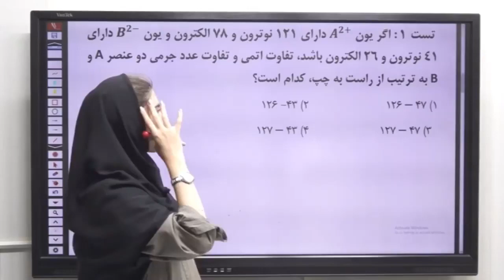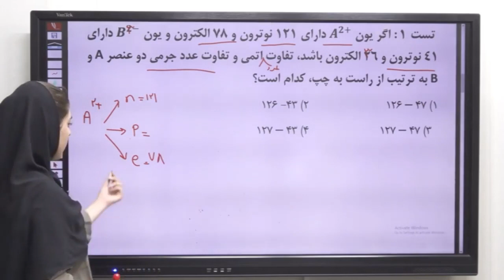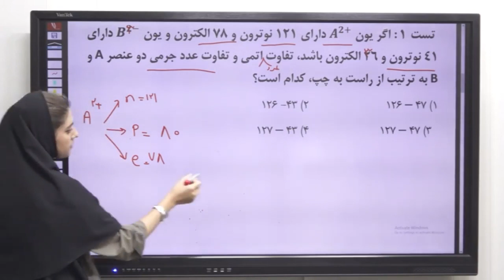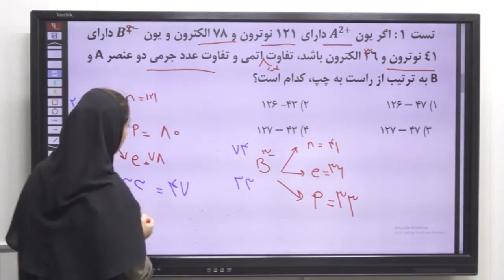مدرس شیمی هستی قاسم نژاد